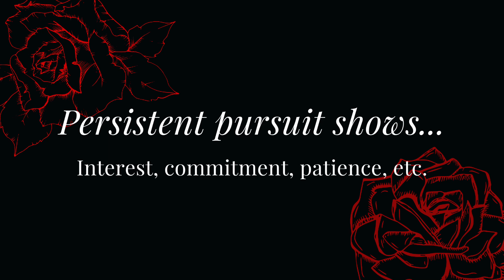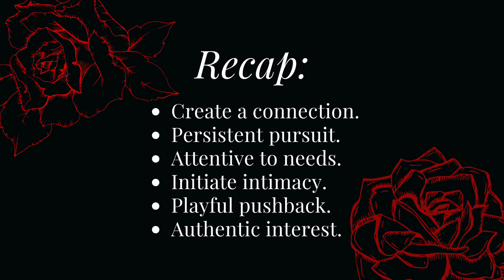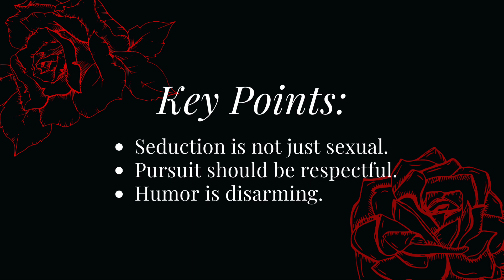Guaranteed Ways to WIN an Alpha Female | Ms. Elle X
With the recent release of Bonding Season 2 on Netflix, many of my Patrons gently pushed me to watch the series, and I'm glad I did. There were many great talking points surrounding the nature of consent, boundaries, and much more. But today, I want to offer some advice to the sub-types and betas seeking their Mistress, Goddess, or Queen, as we evaluate the steps Bonding's Doug took to win over Tiff, or as we all know her, Mistress May.